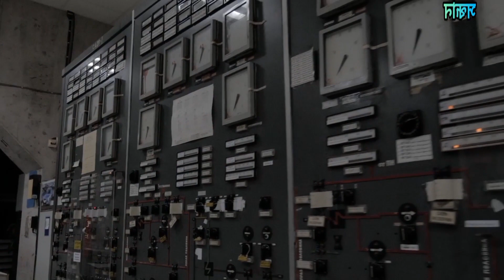অ্যান্টার্কটিকার রহস্যময় তথ্য।Mysterious facts of Antarctica